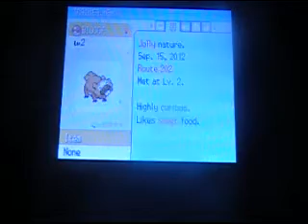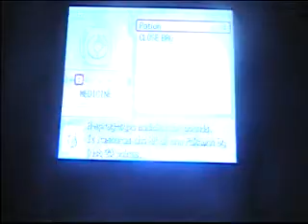Pokemon Platinum Walkthrough Part 2 I Catch a Bidoof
in this episode Dawn will show me how poké centar and poké mart is and show my how to catch a pokemon and battle with 2 shinx and catch a bidoof and train it comment Subscribe and Enjoy :)/:D